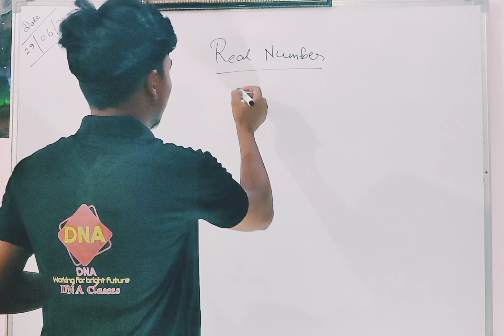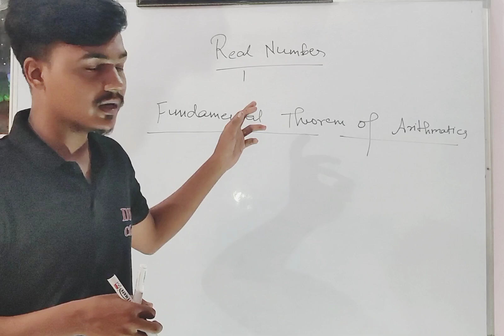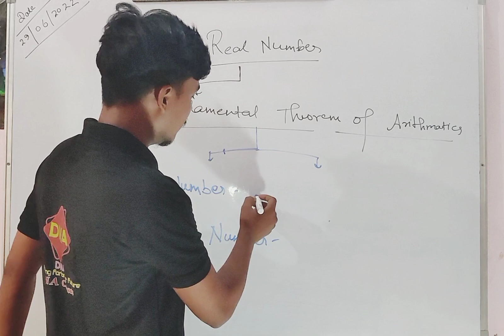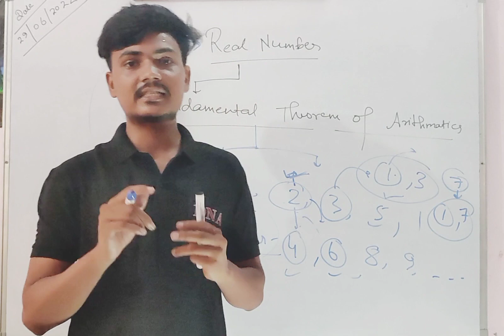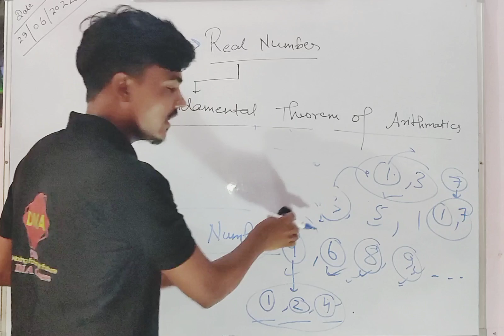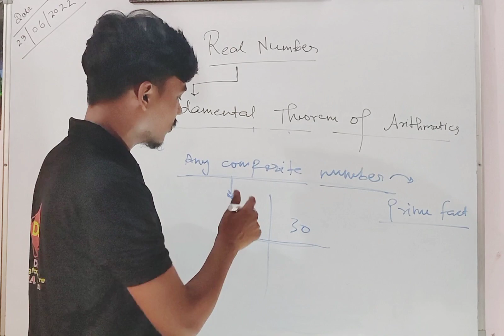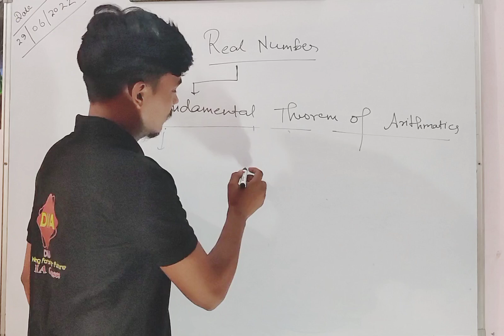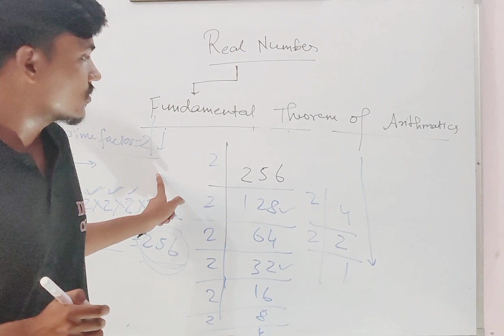Real number| lecture 01 | chapter 1 | Maths | class 10th| CBSE| by Ashutosh Sir| DNA CLASSES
Real number | chapter 1 | Maths | class 10th| CBSE| by Ashutosh Sir| DNA CLASSES